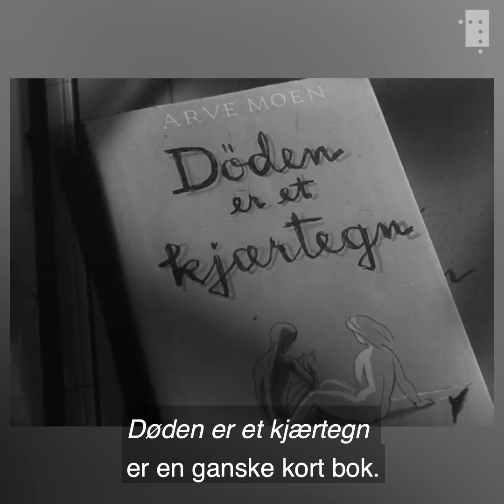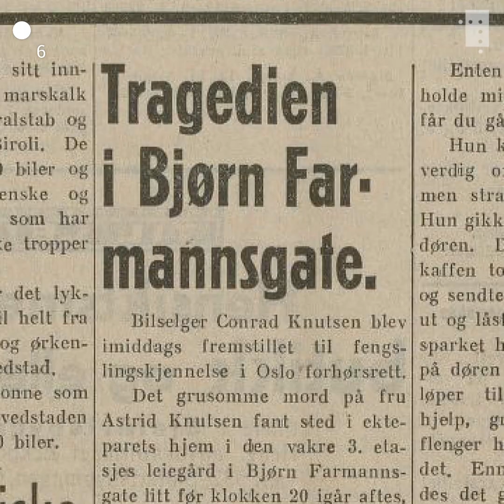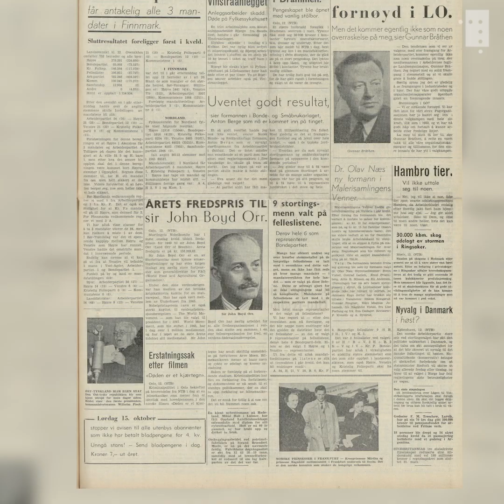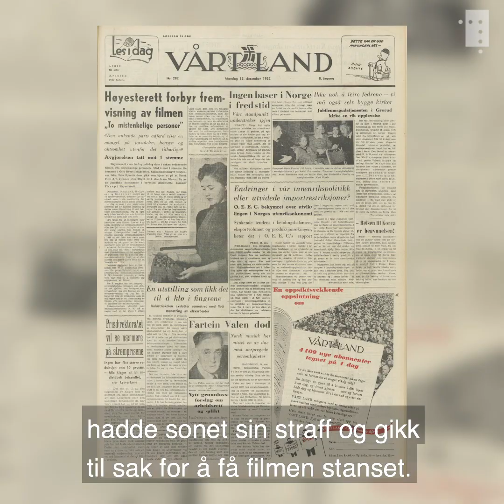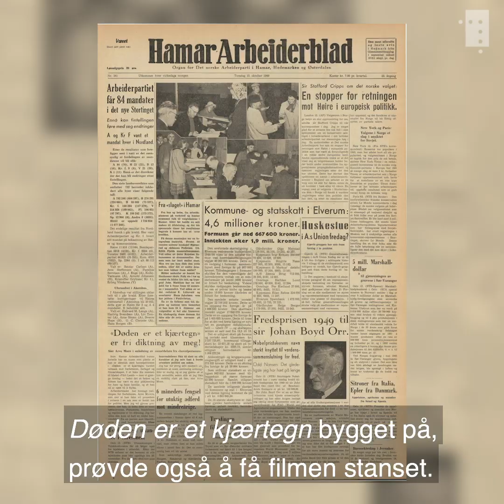Norges første noir-krim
To filmer ble forsøkt stoppet - den ene ble forbudt i 46 år.

Da «Døden er et kjærtegn», som går for å være den første norske noir-krimmen, ble filmatisert, hadde den en parallell i sin samtid i «To mistenkelige personer». Begge krimbøkene var basert på virkelige drap og i begge tilfellene ønsket drapsmennene å stoppe filmen. Produksjonene ble anklaget for brudd på personvernloven, men utfallet skulle vise seg å bli vidt forskjellig.

Mens den ene endte med å bli dømt forbudt vist i Norge i Høyesterett, gikk den andre sin seiersgang på norske kinoer.

«Døden er et kjærtegn» er kåret til en av Norges beste kriminalromaner gjennom tidene. Nå utgis den på nytt av Nasjonalbiblioteket. Boka handler om en ung bilmekaniker som er dømt for å ha drept sin kone. Fra han først møter henne, en gift overklassefrue, dras de elskende mot hverandre og stadig nærmere undergangen.

Boka er et mørkt psykologisk kjærlighetsdrama som spenner over store temaer, som kjærlighet og hat, samfunn og skjebne. Er den tragiske utgangen skjebnebestemt?

I denne minidokumentaren nøster psykolog og krimforfatter Helene Flood opp i trådene sammen krimekspert @Nils Norberg og filmarkivar Bent Kvalvik.